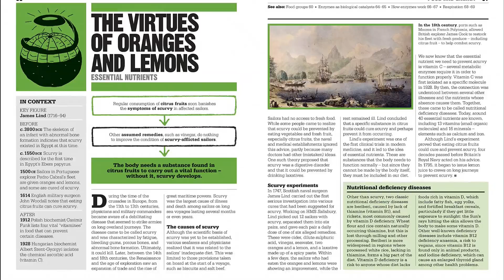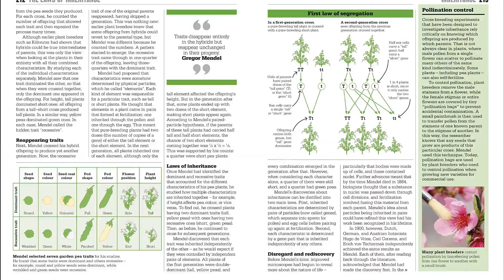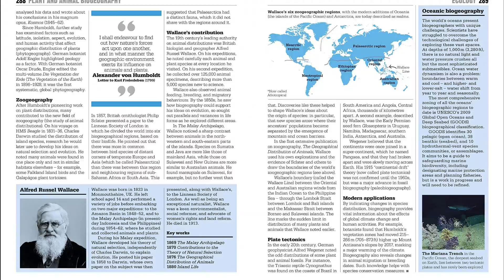The Biology Book: Big Ideas Simply Explained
Learn about the most important discoveries and theories of this science in The Biology Book.

Part of the fascinating Big Ideas series, this book tackles tricky topics and themes in a simple and easy to follow format. Learn about Biology in this overview guide to the subject, great for novices looking to find out more and experts wishing to refresh their knowledge alike! The Biology Book brings a fresh and vibrant take on the topic through eye-catching graphics and diagrams to immerse yourself in.

This captivating book will broaden your understanding of Biology, with:

- More than 95 ideas and events key to the development of biology and the life sciences.
- Packed with facts, charts, timelines and graphs to help explain core concepts
- A visual approach to big subjects with striking illustrations and graphics throughout.
- Easy to follow text makes topics accessible for people at any level of understanding.

The Biology Book is a captivating introduction to understanding the living world and explaining how its organisms work and interact – whether microbes, mushrooms, or mammals. Here you’ll discover key areas of the life sciences, including ecology, zoology, and biotechnology, through exciting text and bold graphics.

Your Biology Questions, Simply Explained

This book will outline big biological ideas, like the mysteries of DNA and genetic inheritance; and how we learned to develop vaccines that control diseases. If you thought it was difficult to learn about the living world, The Biology Book presents key information in an easy to follow layout. Here you’ll learn about cloning, neuroscience, human evolution, and gene editing, and be introduced to the scientists who shaped these subjects, such as Carl Linnaeus, Jean-Baptiste Lamarck, Charles Darwin, and Gregor Mendel.

The Big Ideas Series

With millions of copies sold worldwide, The Biology Book is part of the award-winning Big Ideas series from DK. The series uses striking graphics along with engaging writing, making big topics easy to understand.